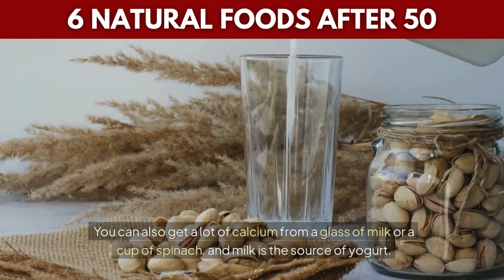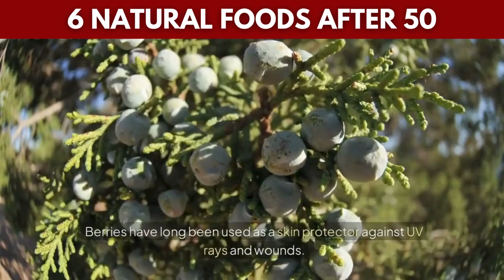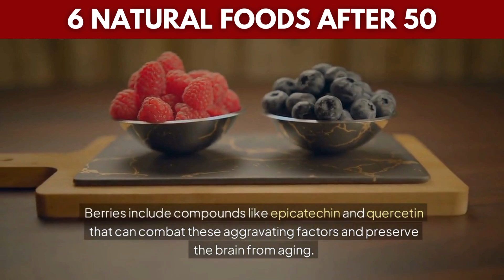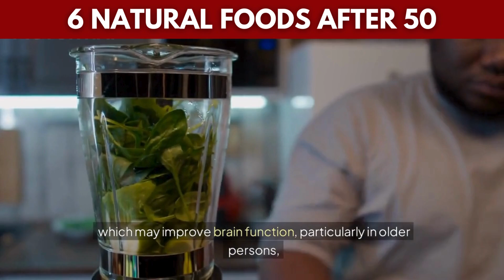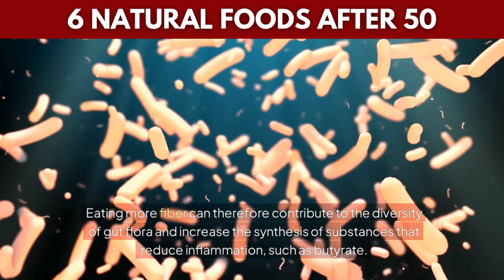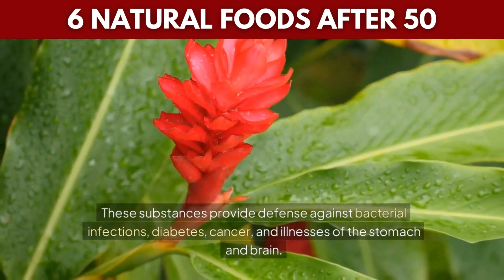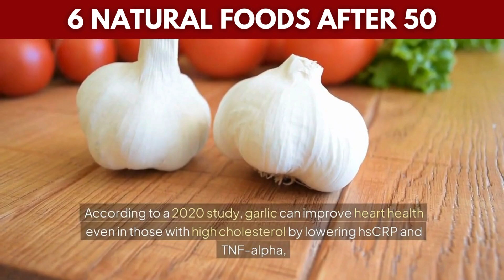Boost Your Health After 50 |6 ANTI-AGING Foods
MUST Eat 6 Natural Foods After 50 To Stay Healthy & Strong

As you enter your 50s, taking care of your health becomes more crucial than ever. Your body undergoes several changes, and the foods you eat play a significant role in maintaining energy, vitality, and overall well-being. In this video, we'll explore six powerful, nutrient-rich natural foods that are a must-have in your diet once you hit 50. These foods can support heart health, improve digestion, enhance brain function, and help keep your body strong and youthful as you age.

Why Is Nutrition So Important After 50?

At 50 and beyond, your metabolism tends to slow down, and your body may not absorb nutrients as efficiently as it once did. Additionally, muscle mass tends to decrease, while the risk of chronic diseases like heart disease, diabetes, and osteoporosis rises. To combat these age-related changes, it's essential to nourish your body with foods rich in vitamins, minerals, and antioxidants that help protect against cellular damage, reduce inflammation, and boost immunity.

Top 6 Natural Foods You MUST Eat After 50

Leafy Green Vegetables Leafy greens like spinach, kale, and Swiss chard are nutritional powerhouses packed with vitamins A, C, and K, as well as calcium and fiber. These nutrients are essential for maintaining healthy bones, improving heart health, and promoting healthy digestion. Additionally, leafy greens are low in calories but rich in antioxidants, which help fight inflammation and protect against age-related diseases.

Fatty Fish Fatty fish such as salmon, mackerel, and sardines are excellent sources of omega-3 fatty acids, which are essential for heart and brain health. Omega-3s help reduce inflammation, lower the risk of heart disease, and improve cognitive function, which is especially important as we age. Fatty fish is also rich in protein, which helps maintain muscle mass and supports overall body strength.

Nuts and Seeds Nuts and seeds like almonds, walnuts, flaxseeds, and chia seeds are packed with healthy fats, protein, and fiber. They are a great snack option for those over 50, as they help improve heart health by reducing cholesterol levels and supporting brain function. Rich in vitamin E and magnesium, nuts and seeds also support healthy skin and bones, making them an essential part of a well-balanced diet.

Berries Berries such as blueberries, strawberries, and raspberries are rich in antioxidants, particularly vitamin C and polyphenols. These antioxidants help protect your cells from oxidative stress and inflammation, reducing the risk of chronic diseases such as cancer and heart disease. The high fiber content in berries also supports digestive health and helps regulate blood sugar levels.

Whole Grains Whole grains like oats, quinoa, and brown rice are excellent sources of complex carbohydrates, fiber, and essential nutrients like magnesium and B vitamins. Including whole grains in your diet can help maintain stable blood sugar levels, lower cholesterol, and promote heart health. The high fiber content also aids in digestion and prevents constipation, a common issue as we age.

Avocados Avocados are loaded with heart-healthy monounsaturated fats, fiber, and potassium. They help reduce bad cholesterol levels, lower blood pressure, and support overall heart health. The healthy fats in avocados also promote brain function and are beneficial for maintaining healthy skin and joints, which can become more vulnerable to wear and tear as you age.

Conclusion

By incorporating these six natural foods into your daily diet after 50, you can significantly improve your health, vitality, and overall quality of life. Eating nutrient-dense foods is key to maintaining strong bones, a healthy heart, sharp cognitive function, and balanced digestion. Don’t wait to take control of your health—start today with these powerful foods that can help you thrive in your golden years.

 Natural foods for over 50, healthy eating after 50, best foods for aging, heart health foods, foods to eat after 50, superfoods for seniors, diet for 50-year-olds, anti-aging diet, foods for brain health, leafy greens benefits, omega-3 fatty acids, fatty fish benefits, nuts and seeds for health, berries and antioxidants, whole grains nutrition, avocados for heart health, vitamins and minerals after 50, improve digestion after 50, foods for strong bones, senior health tips, foods to reduce inflammation, foods for better digestion after 50, best foods for cognitive health, senior nutrition guide.